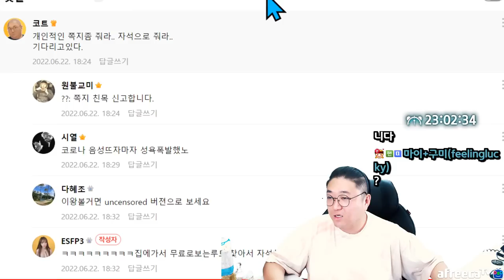복귀했는데 한다는짓이...(22.06.26-1)